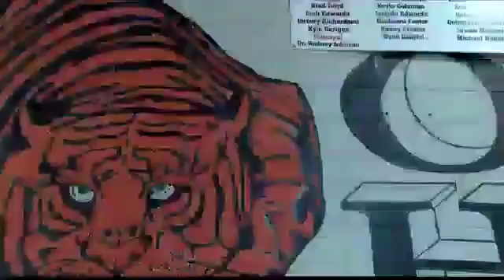OPLEOUSAS V CECELIA LADIES NIGHT